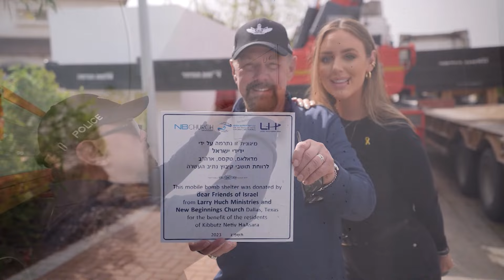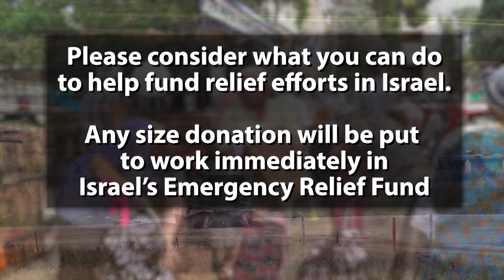What Does The Bible Say About Israel, the Jews, and Us?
What does the Bible say about Israel, the Jews, and us?  Does the Bible reveal His covenant with Abraham that gives them a right to the Promised Land?  Is there a prophecy about Jews and Gentiles uniting as a sign of the end times?  Discover more, as Pastors Larry and Tiz Huch and their guest Rabbi Daniel Lapin share more.on this week's broadcast.

To learn more about Larry Huch Ministries, our broadcast, podcast, outreaches, current TV offers, other resources, how to give, and so much more